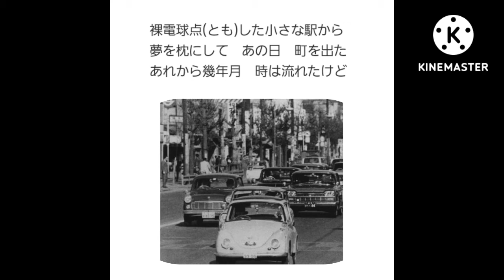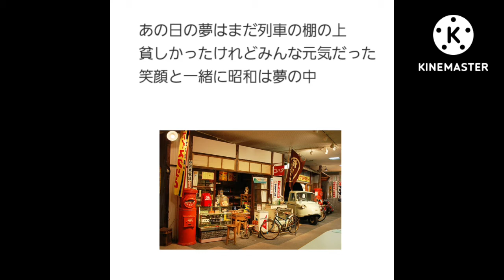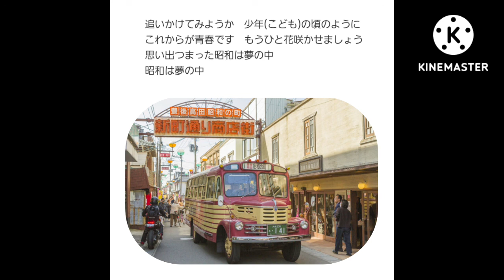大川栄策・昭和浪漫～第二章～リメイク歌唱🎤満70歳カバー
人生の応援歌、リメイクしました。